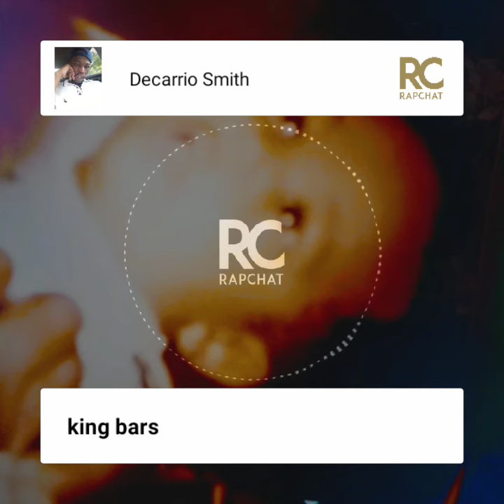KING BARS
rapper from Michigan